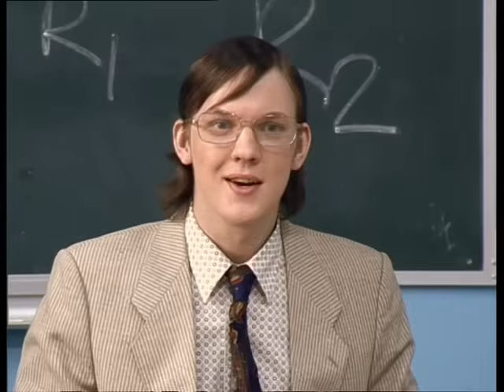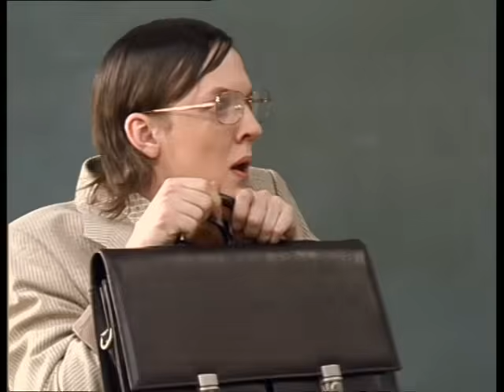Папины дочки | Сезон 9 | Серия 175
Агентство Эдуарда получает заказ на подготовку вечеринки в японском стиле в рекордно короткие сроки. На выручку Маме приходит верный друг Антонов и любимые дочки. Все идет хорошо, но вдруг на вечеринке появляется Олигарх. Тем временем школьную учительницу по физике заменяет студент-практикант. Даша решает воспользоваться ситуацией и исправить двойку по предмету...